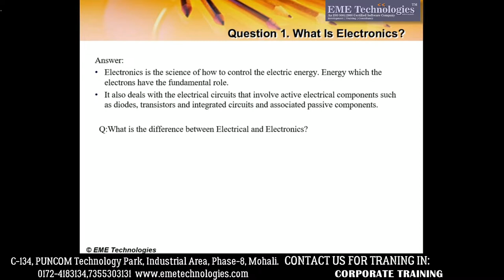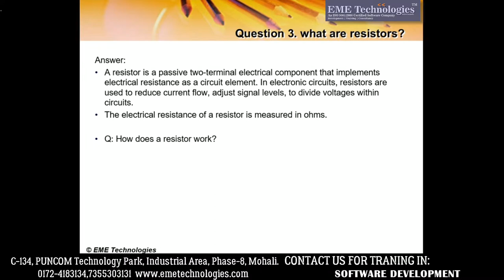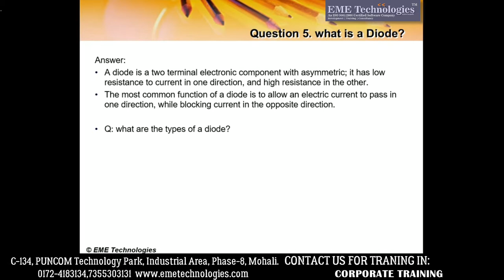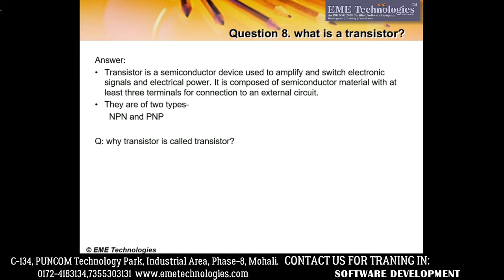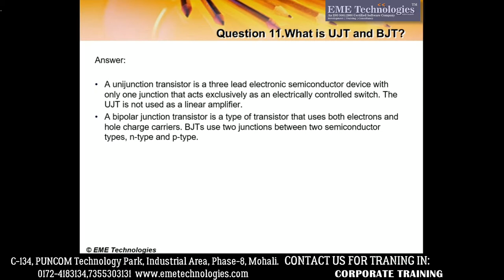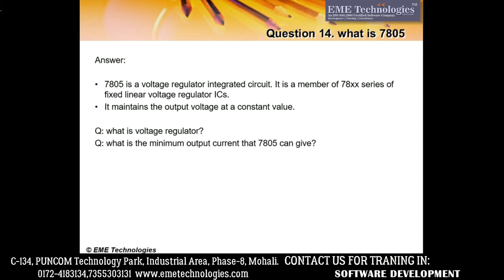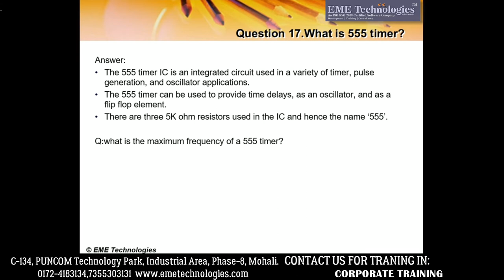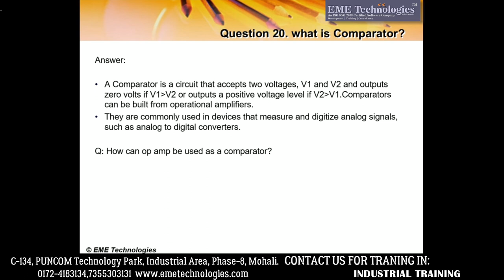Common Interview Questions for Basic Fundamentals of Electronics Part - 1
Common Interview Questions for Basic Fundamentals of Electronics Part 1 | Electronics Interview Questions: STA part 1 | Basic Electronics introduction for technical interviews | Electronics Objective Questions MCQs Basic Part-1 | Electrical Engg In Hindi | Electronics Interview Questions And Answers

ECE Training | Course in Mohali | Chandigarh
Summer Training in Mohali
Summer training in chandigarh
6 Weeks Training in Mohali | Chandigarh
Industrial Training in Mohali
Internship Training in Chandigarh